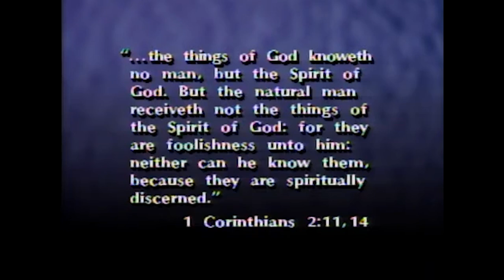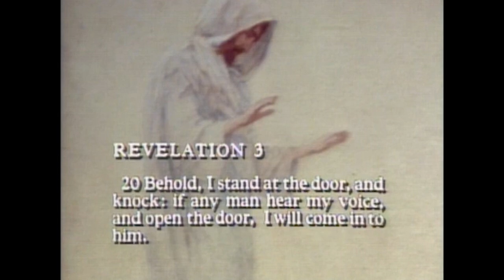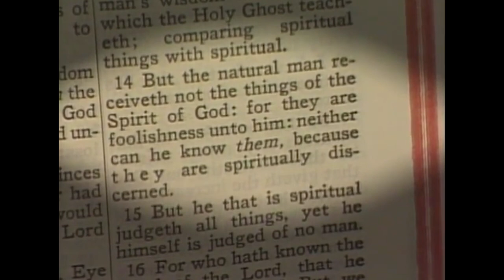The Voice of the Spirit Part 2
Teachings from leaders of The Church of Jesus Christ of Latter-day Saints on the voice of the Spirit.